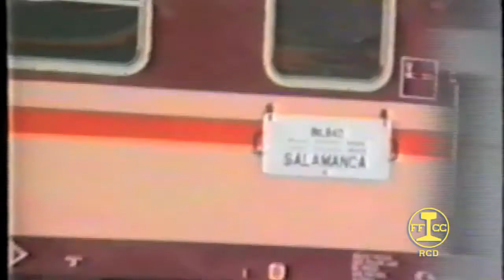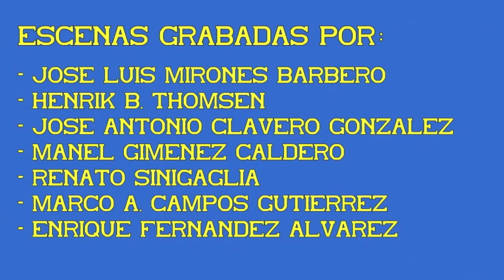Trenes Omnibus y Rápidos Convencionales con coches 8000. 11ª Parte.